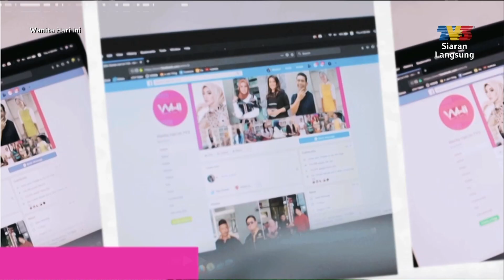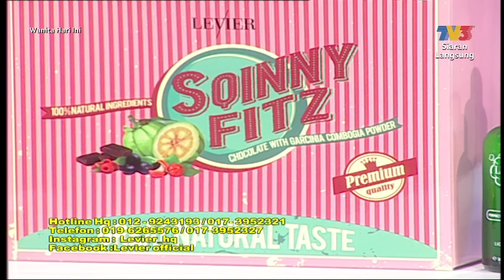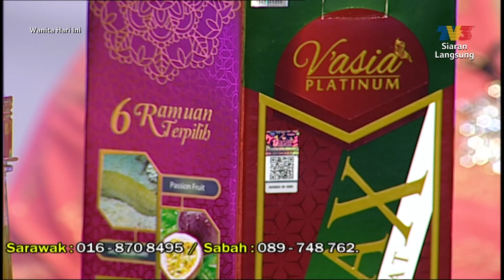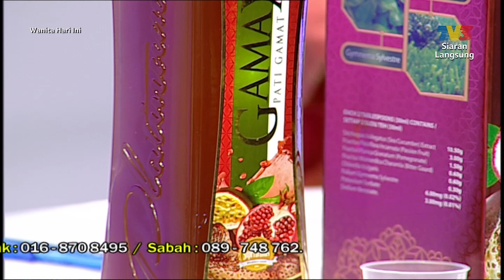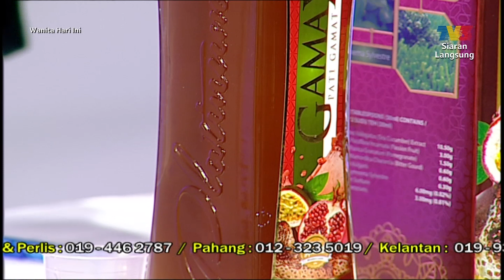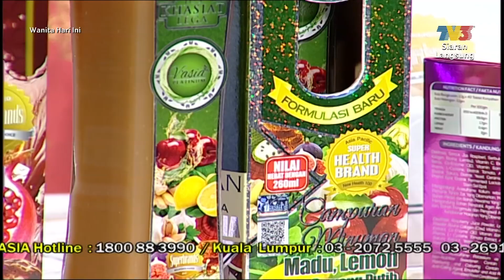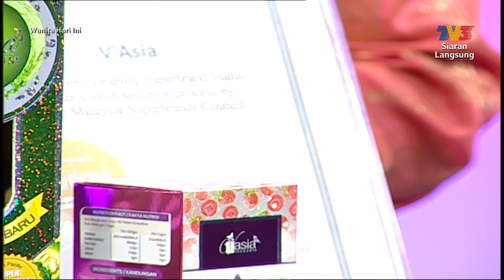Wanita Hari Ini (2019) | Fri, Sep 27